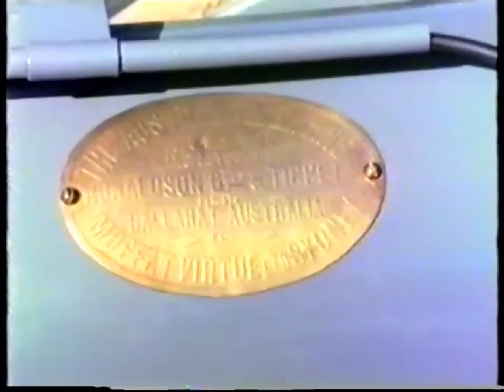Engines in the 1980's Pt3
A late 1980s engine rally. This is at Temora Museum.